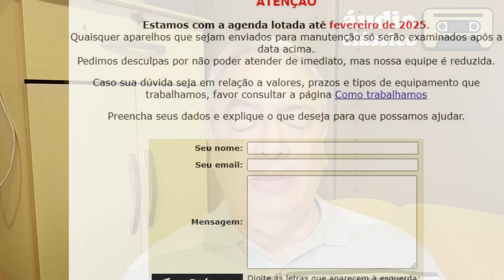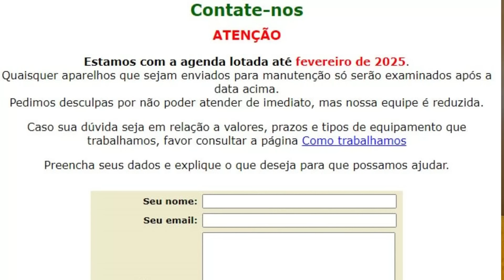Quanto custa para consertar um som vintage? Fui chamado de louco e explorador! Será mesmo?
* Links para partes do vídeo*
0:00 Apresentação
0:58 Qual foi a situação (pergunta e resposta inicial)
7:18 Réplica à nossa resposta
8:41 Consertar aparelhos semi-novos versus antigos
11:23 Consertar e restaurar qual é a diferença
13:08 Porque restaurar um vintage ao invés de comprar aparelhagem nova?
15:52 Pode-se fazer um conserto parcial?
22:15 Cada profissional tem um preço
26:07 O valor de um atendimento carinhoso e personalizado
29:21 Considerações finais

O objetivo deste vídeo é mostrar como é complicada a prestação dos serviços de reparo de aparelhos de som vintage. Até mesmo os próprios técnicos do ramo possuem um entendimento equivocado sobre esta especialização da eletrônica. A partir de um caso real que aconteceu conosco, aproveitamos para mostrar quais são as diferenças entre consertar ou restaurar um equipamento antigo, e porque os preços do serviço podem variar bastante.

Realmente, é difícil colocar preço no conserto ou restauração dos aparelhos de som vintage (antigos). O preço depende de vários fatores como, por exemplo, localização e tamanho da oficina, da complexidade do serviço, do preço das peças e tantos outros.
Mas uma coisa é certa: não é correto comparar o preço de um aparelho semi-novo como, por exemplo, uma TV de LED, com a reparação de um aparelho de som que tem 30, 40 ou mais anos de uso. Em geral a TV vai ter um único defeito, e é muito mais fácil de encontrar peças. Já os aparelhos antigos certamente apresentarão mais de um defeito e, via de regra, precisam de mais de um profissional para fazer os reparos, por exemplo, técnico de eletrônica, marceneiro, reparador de alto-falantes, reparados de chaves e potenciômetros, pintor e outros.